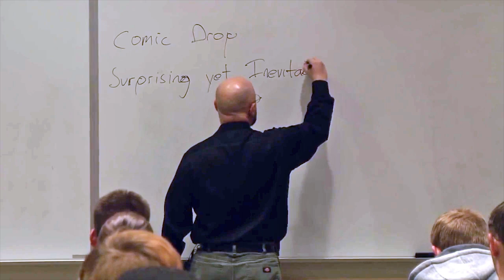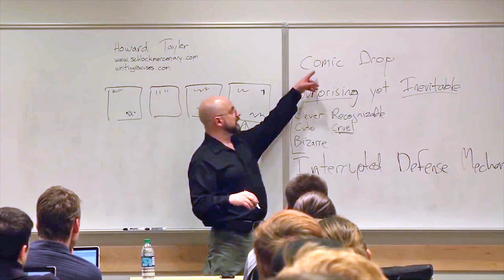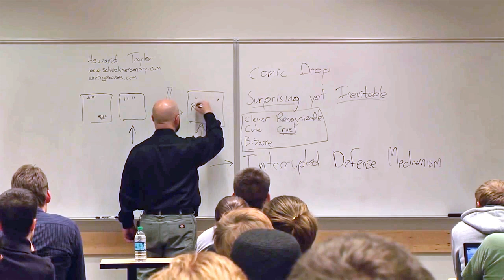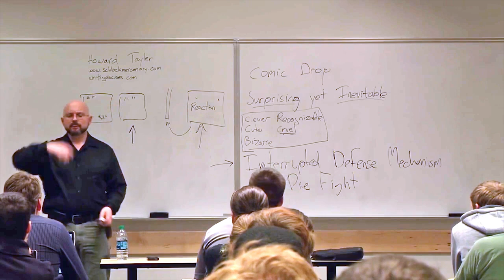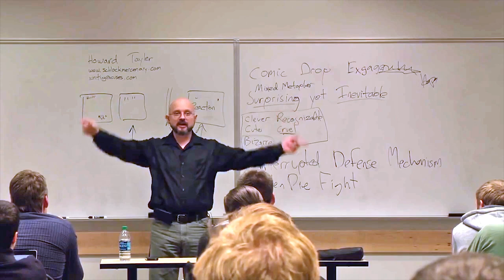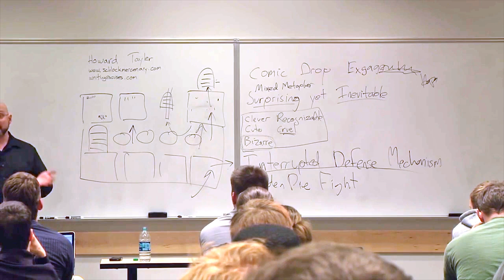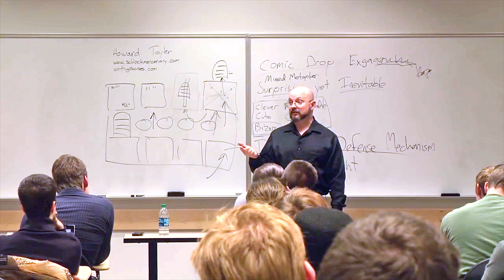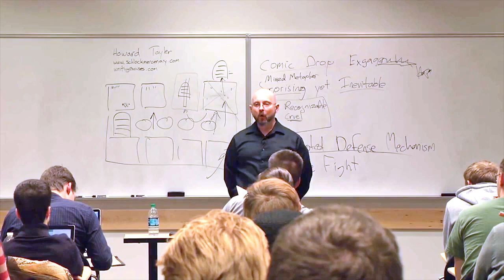Sanderson 2014.11 - Comedy (with Howard Tayler)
Brandon Sanderson’s 2014 Semester at BYU: Creative Writing, Lecture 11: Comedy (with Howard Tayler)

This video is a mirror of the materials posted by user BYUEnglish. I’ve provided some notes with timestamps below, as well as enhanced the audio and applied color correction to the shots.  Enjoy!

**Notes**

(Sorry, my availability hasn't been what it was when I started on this project, but in order to get the completed series up to my channel, I'm going to upload the videos before I’ve transcribed the notes. I’ll update asap!)